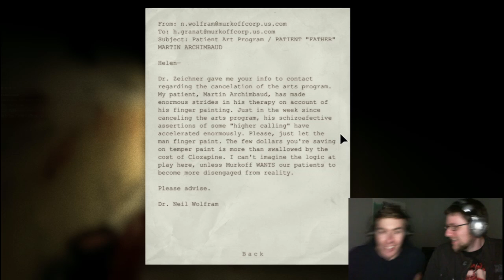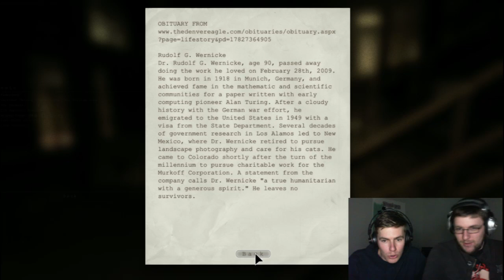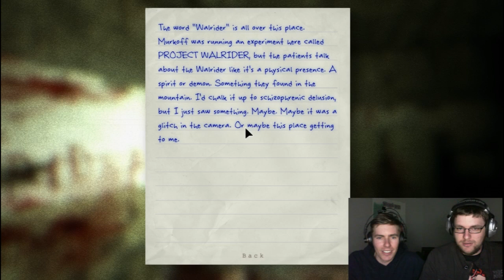TTC Let's Play: Outlast Playthrough Part 2 - *ACTUAL* CO-OP MODE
Part 2 of the co op playthrough with brothers Lucas and RhysMus. Lucas on keyboard and RhysMus on mouse. Watch us cower in fear!

If you like what you see then go to their site and buy this game! I highly recommend you do!